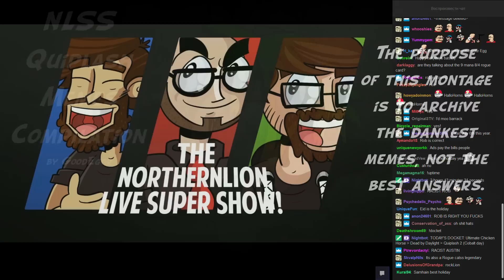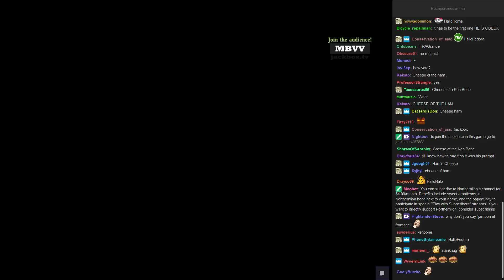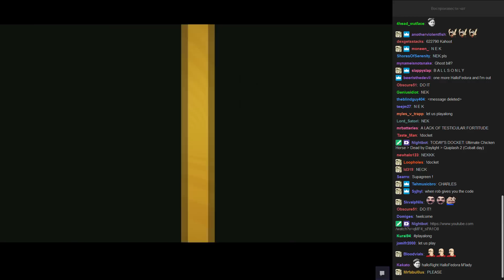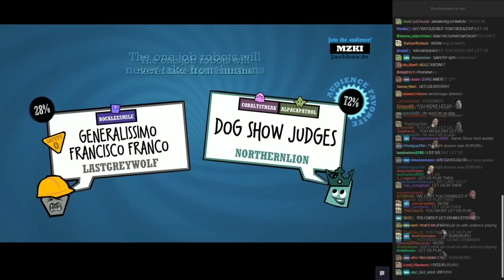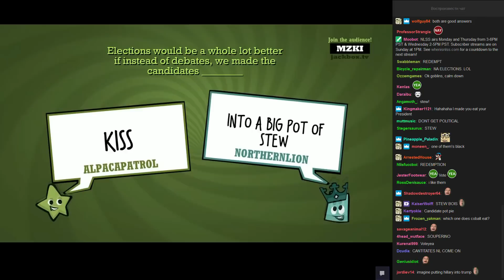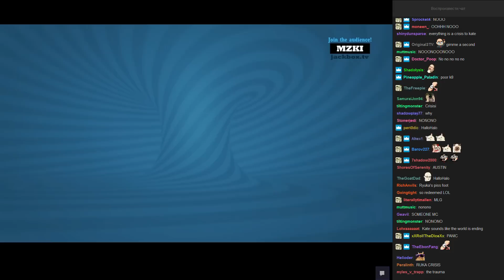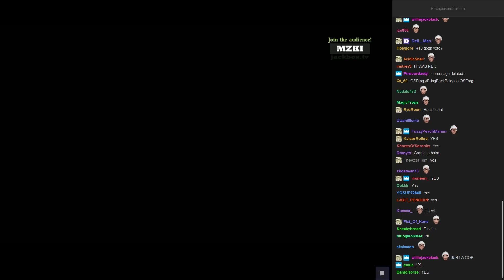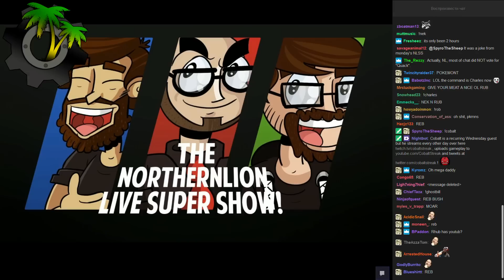[NLSS Quiplash #25] Redeem the Stream (October 26, 2016)